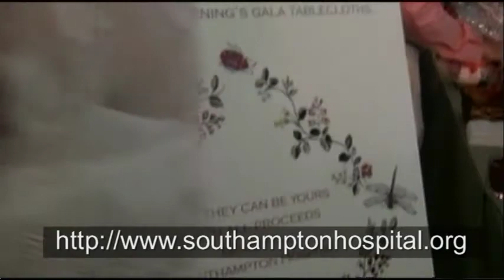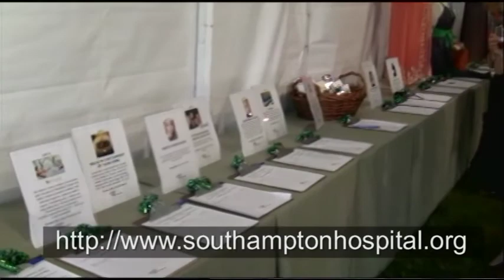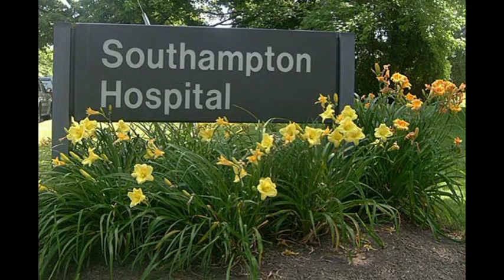Southampton Hospital Interviews Joy Marks, Kevin Berlin, Shail Upadhya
TV Host Cognac Wellerlane interview Socialite Joy Marks, Artist Kevin Berlin and Designer Shail Upadhya at the  54th Annual Souithampton Hospital Summer Party